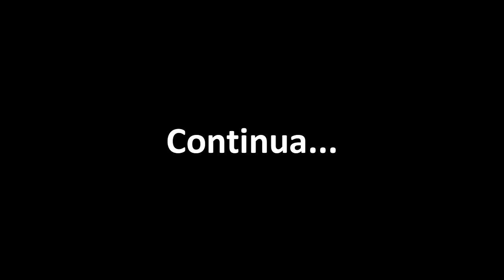Infestation #16 - SUPER ZOMBIE !!! - Noberto Gamer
Baixe o Plugin do canal para Firefox/Chrome e não perca nenhum vídeo

Parceiro: "NovaEraGames"

Jogos de PS3, PS4 e XONE em Mídia Digital por um preço justo